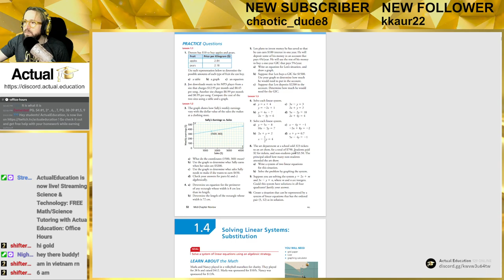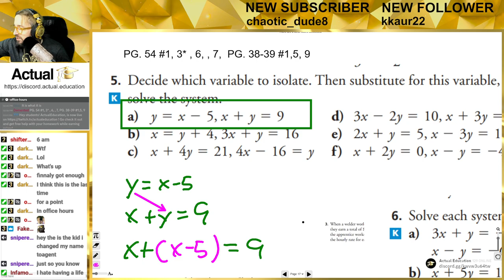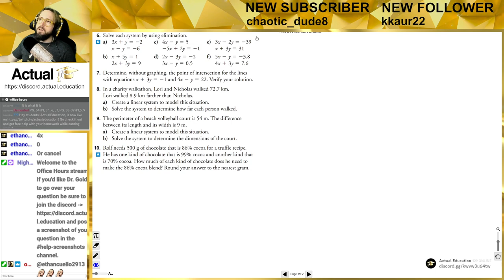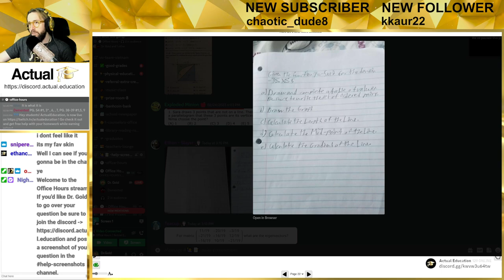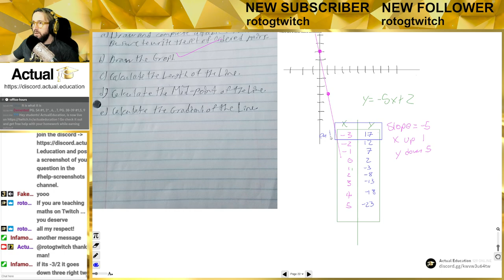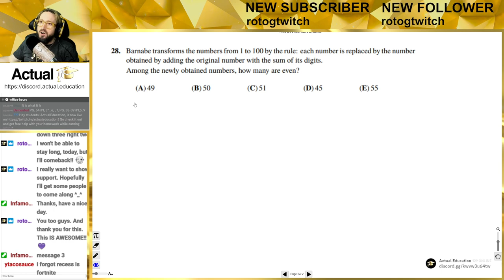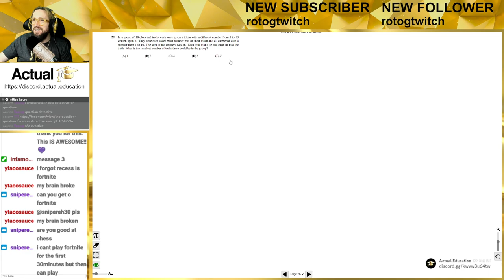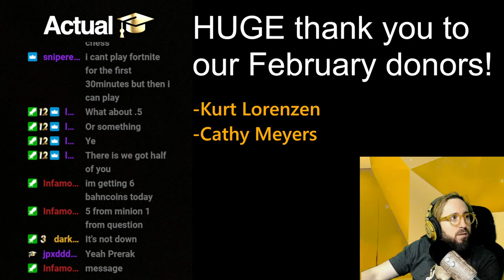Office Hours - 02/27/23